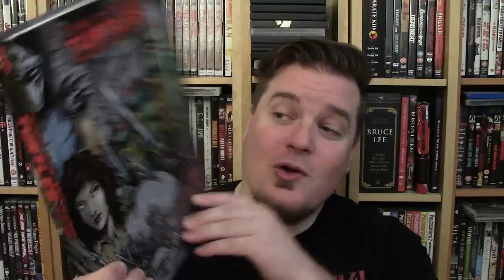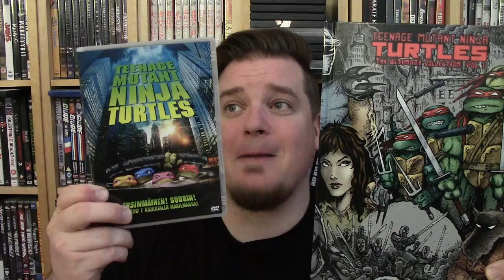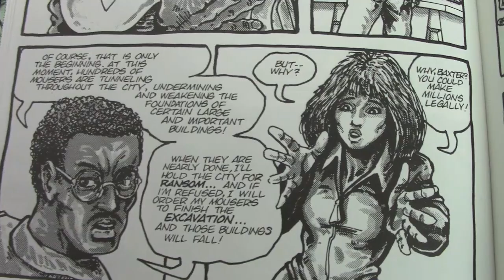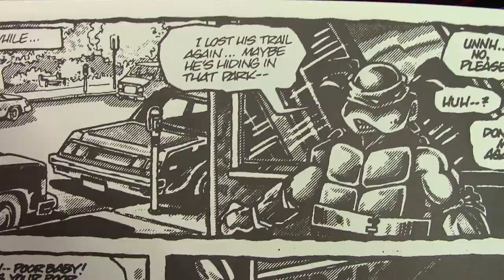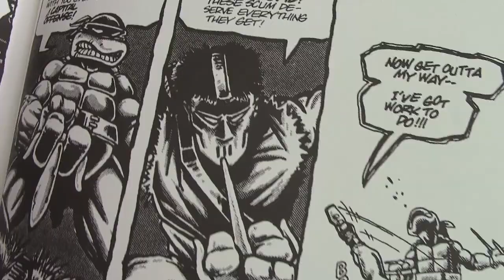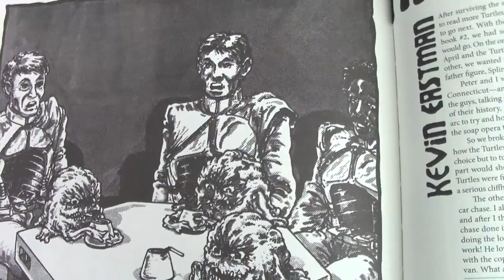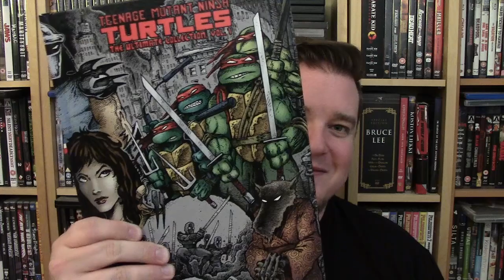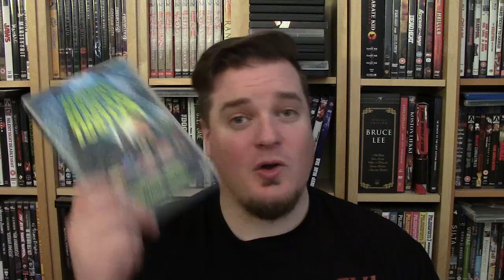Teenage Mutant Ninja Turtles (1990)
1990 Suomessa alkanut Turtlemania iski muhun kovaa kun olin pieni. Kannattaa siis varautua, sillä tällä videolla leffan lisäksi käsitellään lapsuuden muistoja.